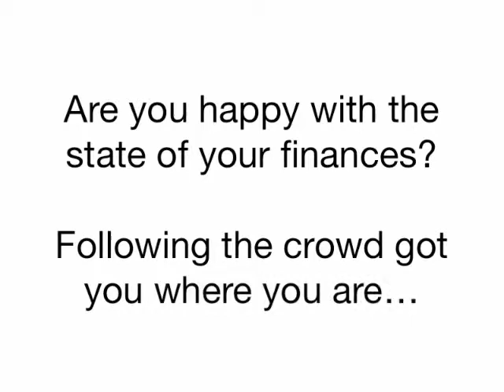Financial Security Advice from Bank On Yourself Founder Pamela Yellen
If you’re like many others concerned about getting the growth you need with traditional investment methods, Bank On Yourself might be the alternative you’ve been waiting for.

In her best-selling book, Pamela Yellen reveals a little-known principle of finance that allows you to grow wealth you can predict and count on. The Bank On Yourself strategy also lets you become the source of your own financing. You can recapture money you would have lost to interest when you need financing or credit.

If you're wondering where you'll find the money to fund your plan, keep in mind the Bank On Yourself Authorized Advisors are masters at helping people restructure their finances to free up money to fund a plan. Here are the eight most common places they look: